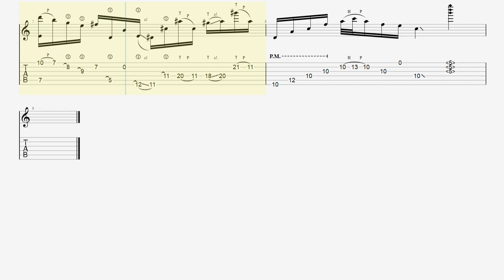【TAB】ABC - ポリフィア イントロリフ ギター速弾き練習【Guitar picking Vol.138】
■ Membership ■

💿CD TIME💿
0:15 - 0:29

💿 Song Info 💿
■【Original Song】Polyphia - ABC feat. Sophia Black (Official Music Video)
■【ALBUM】Polyphia | Remember That You Will Die

・トライアングル
・JAZZ XL